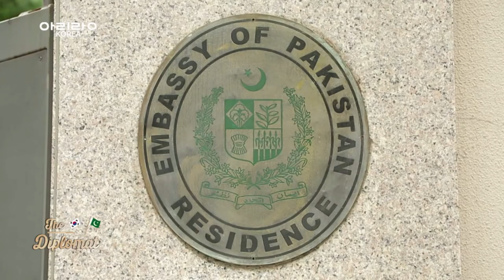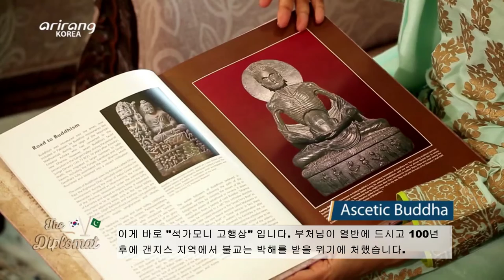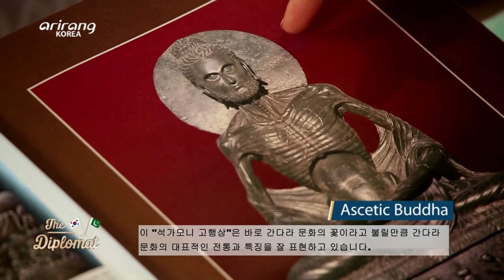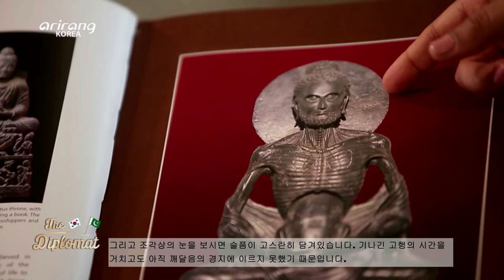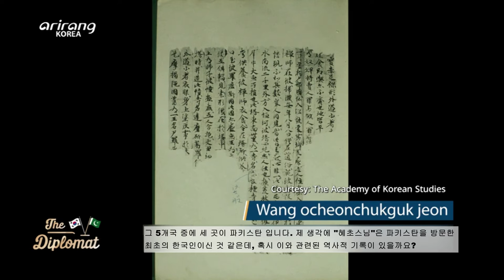Arirang TV: The Diplomat - Ambassador Mumtaz Zahra Baloch (2020)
Ambassador's Interview with Diplomat Programme of Arirang Television of Korea. In the interview with Ms.Jean Yoon, Ambassador spoke about the history of ties between Pakistan and Korea. Pakistan's rich history and culture were also discussed.

아리랑 TV에서 방영중인 The Diplomat 프로그램에 '뭄타즈 자흐라 발로치' 주한파키스탄 대사님이 출연하셨습니다!

2020년 2월 한국에 새로 부임하신 뭄타즈 대사님의 인터뷰를 통해 파키스탄과 한국의 역사에 대해 알아보고, 파키스탄의 유서깊은 역사와 풍부한 문화유산에 대해 알아보세요!

Courtesy of Arirang TV